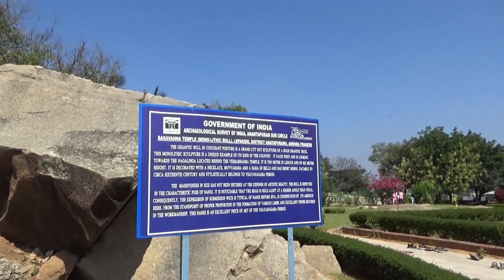JATAYU PARK AND LEPAKSHI TEMPLE TOUR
This is a short video on Lepakshi temple,bull and jatayu park. youtube lepakshitemple jatayu bangalore youtube .